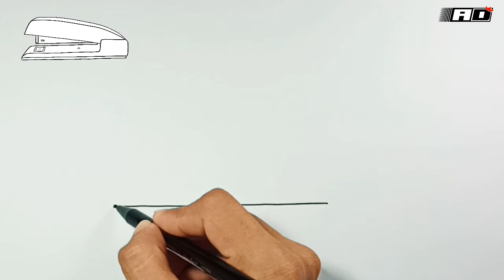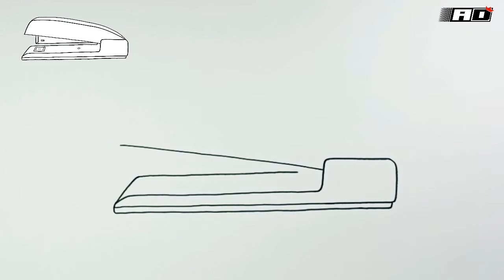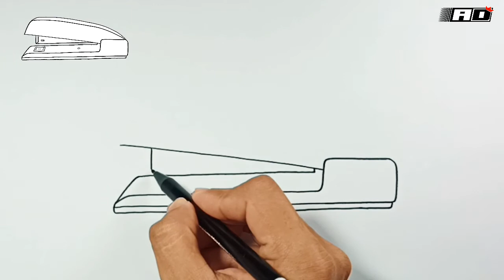How to draw a Stapler